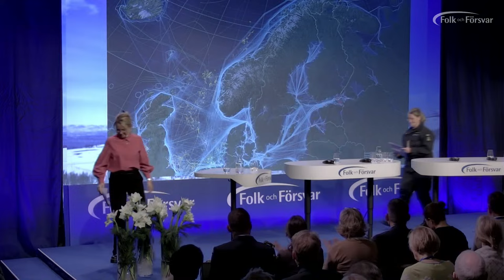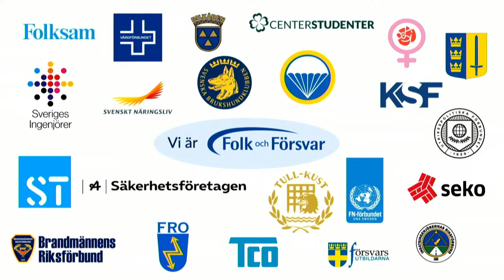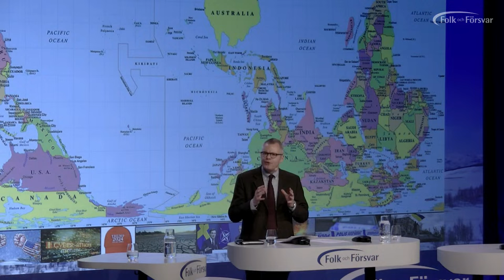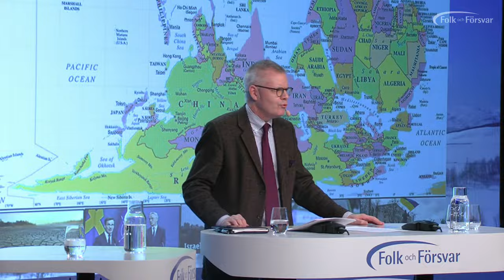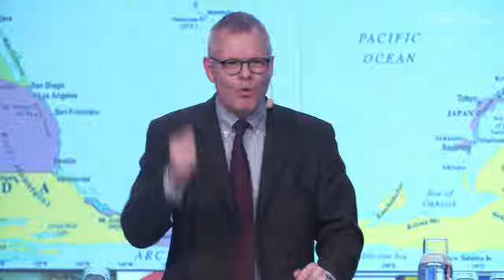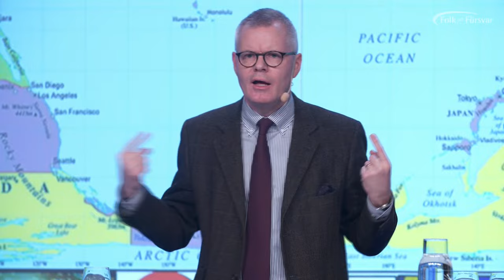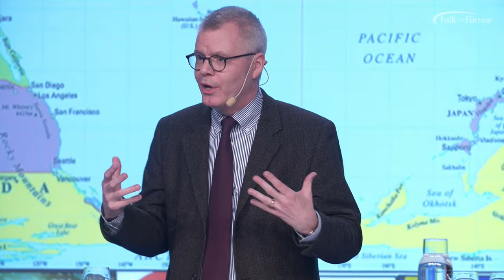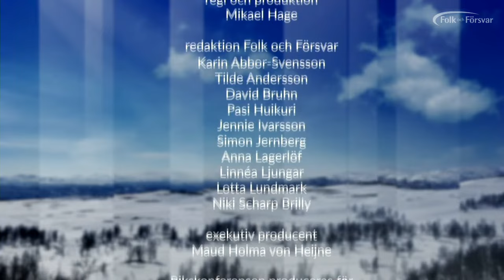Rikskonferensen 2024: Tisdag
PROGRAM:
00:00 Sändning startar

BLOCK 8: Ekonomiskt försvar: Flöden och kedjor
10:22 Håkan Jevrell, statssekreterare hos Sveriges bistånd- och utrikeshandelsminister
24:21 Anders Ahnlid, generaldirektör Kommerskollegium
39:10 Nina Jönsson, verkställande direktör ICA Gruppen, Christian Levin, verkställande direktör Scania och Fredrik Ringvide, General Manager Sweden Biologics Center AstraZeneca Sverige
1:11:00 Anders Hermansson, verkställande direktör Svensk Sjöfart
1:23:15 Ewa Skoog Haslum, marinchef Försvarsmakten
1:38:35 Anders Lindberg, politisk chefredaktör Aftonbladet och Amanda Wollstad, chefredaktör Svensk Tidskrift

BLOCK 9: Pjäser på geopolitikens spelplan
2:15:19 Andreas Hansen, Nordic director UN World Food Programme (WFP)
2:29:20 Cecilia Malmström, forskningsfellow på Peterson Institute for International Economics (PIIE)
2:44:48 Robert Egnell, rektor Försvarshögskolan (FHS)  och Jakob Hallgren, direktör Utrikespolitiska institutet (UI)
3:08:36 Lisa Nåbo, förbundsordförande Sveriges socialdemokratiska ungdomsförbund (SSU), Douglas Thor, förbundsordförande Moderata ungdomsförbundet (MUF) och Caroline von Seth, förbundsordförande Centerpartiets ungdomsförbund (CUF)

BLOCK 10: Hur skapas fred i en konfliktfylld värld?
3:50:19 Måns Molander, Nordic Director Human Rights Watch
4:05:44 Anna Karin Eneström, ambassadör Sveriges FN-representation i New York och Karin Aggestam, professor Lunds universitet
4:28:26 Stefan Sarmes, förbundsordförande Kristdemokratiska ungdomsförbundet (KDU), Rebecka Forsberg, språkrör Grön Ungdom (GU) och Erik Berg, förbundsordförande Liberala ungdomsförbundet (LUF)

BLOCK 11: Avslutning: Världen i en vågskål
5:05:09 Hans-Christian Hagman, chef Kansliet för strategisk analys och samordning av frågor om nationell säkerhet, Statsrådsberedningen
5:20:39 Daniel Suhonen, verksamhetschef Katalys och Patrik Oksanen, resident senior fellow Frivärld
5:38:19 Jan-Olof Jacke, ordförande Folk och Försvar och Maud Holma von Heijne, generalsekreterare Folk och Försvar